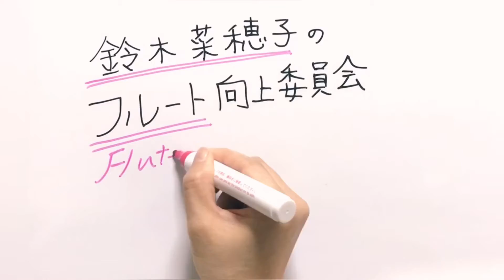【フルート三重奏】ブラジル国歌【flute cover】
東京都のアーティスト支援事業「アートにエールを！」に採用された私の作品から、ブラジルの国歌についてプチ解説しています。
個人的には演奏した７カ国の中で一番好きかも( ^ω^ )

▶︎オンラインサロン開設決定！
2020年9月25日20時から、フルート向上委員会のプレミアムオンラインサロンがスタートします！
まずはアカウントを取得の上、ご希望のプランにお申し込みください。
10月9日までのご入会で「癒しのクラシック名曲集」DVDプレゼント！

▶︎祝！メジャーデビュー決定＼(^o^)／
待望のソロアルバム「エキサイタブル・フルート」の全国発売が決定！
サイン入り＆特典付きCDは下記のページからご予約いただけます♪(^^*)

2020年9月２日発売

▶︎動画deレッスン
「動画」をLINEで送るだけ♪
現役プロのアドバイスがもらえる簡単ワンコインレッスン受付中！まずはLINE@でお友だち登録してね！
フルート以外の楽器や歌もお気軽にどうぞ♪

フランス社会功労奨励章 文化芸術部門オフィシェ受章。第48回川崎市アゼリア輝賞受賞。

《お一人様ハモり劇場》

《使用機材》
カメラ: iPhone11pro
マイク: SHURE SM58など
ミキサー: YAMAHA AG03